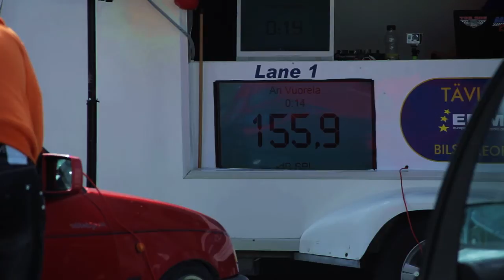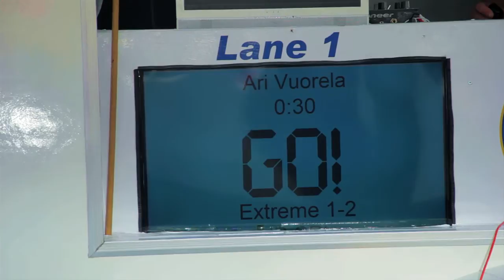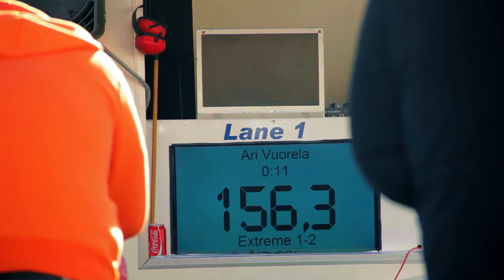MDS Astra Goes To ELMIA Part 2 ( 6 x MDS ZR12D1 )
The second part (2/3) of the trip to Sweden.

Be sure to check out the last part!